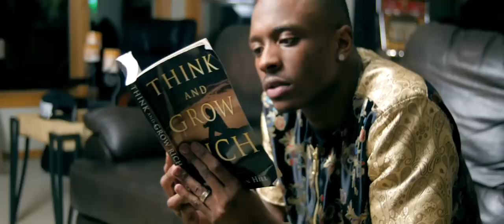Reeves Junya - Cocaine Angels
The Official Music Video for "Cocaine Angels"

Music/by: Reeves Junya
Prod/by: GodDineroMusik
Dir/by: Ben Hughes & Reeves Junya

for clothing, music & much more.